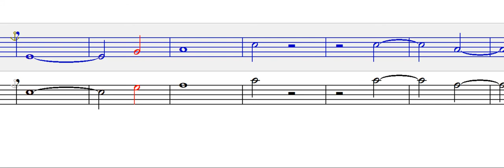시창 Chorübungen 코르위붕겐 No.14b